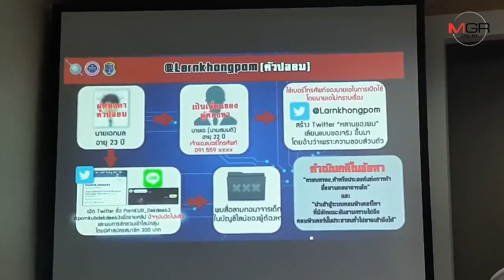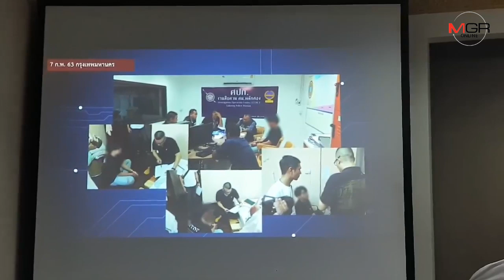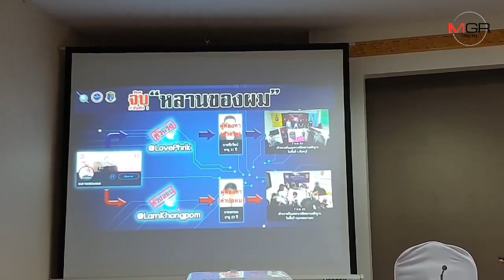รวบแล้ว! เจ้าของทวิตเตอร์ "หลานของผม" แพร่คลิปแอบถ่ายแฟนสาว สารภาพแค่อยากได้ยอดฟอลโลว์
19/02/2020 รวบแล้ว! เจ้าของทวิตเตอร์ "หลานของผม" แพร่คลิปแอบถ่ายแฟนสาว สารภาพแค่อยากได้ยอดฟอลโลว์

MGR Online - หัวหน้าคณะทำงาน TICAC รวบหนุ่มเมืองจันท์เจ้าของทวิตเตอร์ "หลานของผม" แพร่คลิปแอบถ่ายจนฮิตติดเทรนด์ทวิต เจ้าตัวสารภาพเป็นคลิปถ่ายเล่นกับแฟนสาวนักศึกษา ไม่ใช่หลานสาวจริงๆ